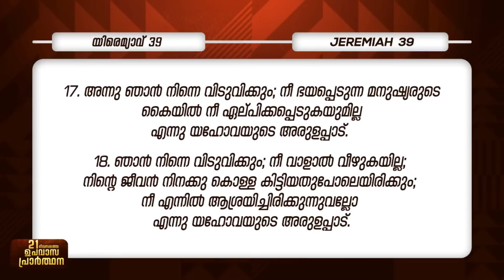വിടുതലിന് ഒരു ദിവസം ഉണ്ട് | Pr. Shaji M Paul | 21 Days Fasting Prayer